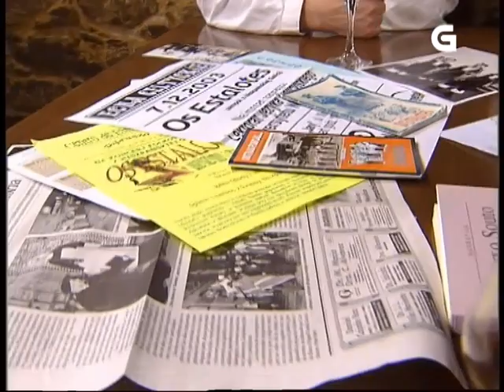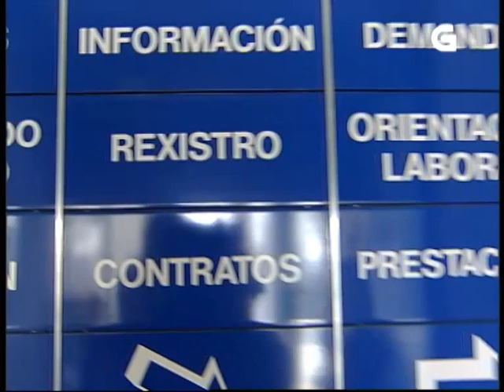Alalá nº 7 "Os estalotes da Rúa de San Pedro" - TVG"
ALALÁ capítulo nº 7 "Os Estalotes da Rúa de San Pedro"
Data de emisión TVG: 28 / 03 / 06

A música tradicional como divertimento, como festa, como algo espontáneo que hai que compartir para gozar dela intensamente. Esta podería ser a filosofía que define ós Estalotes, un grupo que naceu hai uns quince anos nunha das rúas con máis vida de Santiago de Compostela, na rúa de San Pedro. Daquela os membros fundadores, como Morgan, Xabier, Enrique e José estaban xa en Cantigas e Agarimos pero isto non era de abondo para eles, así que deciron formar outro grupo. Xuntábanse para ir tomar os viños polas tabernas do barrio e, de paso, tocaban e cantaban. Iso o que eles chamaban, e chaman, “estalotadas”.

Agora xa non percorren tantas tabernas, pero ese concepto de “festa ambulante” segue intacto e un venres de cada mes volven saír xuntos para gozar do que máis lles gusta: música e amigos. Cos anos, as estalotadas, non perderon popularidade, senón todo o contrario, foron entrando novos membros. Primeiro foron Mouriño, un artesán de gaitas; Mané, fillo do gran gaiteiro Mallou e Antonio, considerado por moitos o mellor pandereteiro de Galicia. Anos despois  chegaron máis: Belén, unha moza que estudou Mediciña e que acaba de aprobar o MIR; Elisa, filóloga, que ademais de desfrutar coa música, nas estalotadas atopou o amor de Manolo; tamén dos últimos en incorporarse foi Alberto, comprador dunha multinacional téxtil.

Cos anos, os Estalotes foron a máis e o número de persoas  que participan nas estalotadas tamén. De feito, eles calculan que, entre todos, hoxe en día, os Estalotes deben ser uns douscentos.